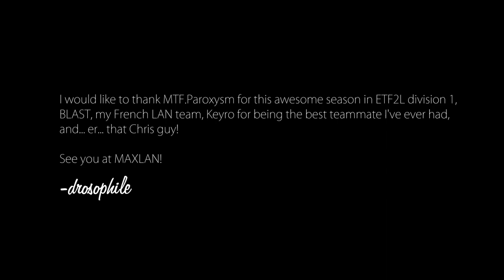"Drosophile vol. 1" - by Chris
The full length eXtv recap of the 2nd map of the Paroxysm vs Gamerzone ETF2L Up/Down playoff match will be posted in the next few days.

"I'm happy to present my latest movie, "DroSoPhiLe Volume One". It features gameplay from the ETF2L division 1 scout DroSoPhiLe, with footage from December 7th to December 25th 2010 which includes gameplay from league matches against some of the top teams in Europe. I really tried to improve on my previous movies with this release, and make it much more exciting and dynamic for the viewer, keeping them entertained all the way through.